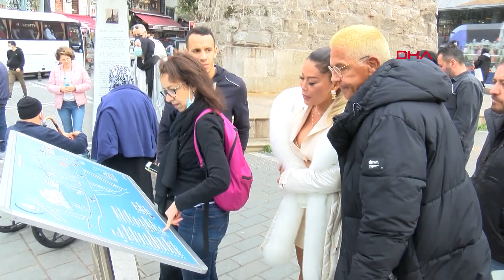'Taksi' filminin başrolü Samy Naceri İstanbul'da taksi bulamadı: Türkiye'de taksici olmak istemezdim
Dünyaca ünlü Fransız yapımı 'Taksi' filminin başrol oyuncusu SamyNaceri, film görüşmesi için İstanbul'a geldi. Taksi serisi filmlerde taksicilik yapan Naceri, Cağaloğlu'ndaki bir taksi durağına gitti. Ancak durakta taksi bulamadı. Samy Naceri yaklaşık 20 dakika taksi bekledi. Naceri beklerken hayranları ile bol bol fotoğraf çektirdi. Fransız aktör bindiği taksinin direksiyonuna da geçti, İstanbul sokaklarında taksi kullandı.

1998 yılında çekilen Fransız yapımı 'Taksi' filminin başrol oyuncusu Samy Naceri, bir film görüşmesi için İstanbul'a geldi. Taksi serisi filmlerindeki başrolüyle ün kazanan Naceri, özel bir toplantıya katılmak için Beyazıt'ta kaldığı otelden taksi durağına yürüdü. Samy Naceri, Cağaloğlu'ndaki taksi durağına geldiğinde taksi bulamadı. Samy Naceri, yaklaşık 20 dakika taksi bekledi. Naceri, İstanbul'un tarihi caddelerinde yürürken ve taksi beklerken hayranları ile bol bol fotoğraf çektirdi. Fransız aktör bindiği taksinin direksiyonuna da geçti, İstanbul sokaklarında taksi kullandı. Fransız aktör İstanbul'daki tecrübelerini DHA'ya aktardı.

"TÜRKİYE'DE OLMAK MUAZZAMDI"

60 yaşındaki Fransız oyuncu Samy Naceri "Türkiye'ye 15 gün önce de tatil için gelmiştim. Bugün bir davet üzerine İstanbul'a geldim. Bana tarihi yerleri gezdirdiler. Osmanlı'dan Atatürk'e kadar olan tarihi eser ve olaylar hakkında bilgi verdiler. Tarihe ilgi duyan bir kişi olarak Türkiye'de olmak muazzamdı. Türkler beni sokakta gördüğünde beni tanıyor ama gelip konuşmak için utanıyorlar, ben de öyle olduğunu anlayınca selam veriyorum. Onlar da gelip benimle konuşuyor. Böyle büyük muazzam bir şehirde, turistlerin çokça ziyaret ettiği bir şehirde taksi sorunu olması çok üzücü" dedi.

"TÜRKİYE'DE TAKSİCİ OLMAK İSTEMEZDİM"

Fransız oyuncu Naceri "Gezdiğim ve film çektiğim şehirlerde araba kullanmayı seviyorum. Trafik yoğunluğu yüksek olan şehirlerde de araba kullandım, o yüzden İstanbul trafiğinde de zorlanmadım. Moskova veya Paris trafiğini görseniz saçlarınızı koparırsınız. Oraların trafiği daha da beter" diye konuştu. "Eğer bir oyuncu olmasaydınız Türkiye'de taksici olur muydunuz?" sorusuna Samy Naceri "Burada taksici olmak istemezdim çünkü trafik çok karışık" cevabını verdi.